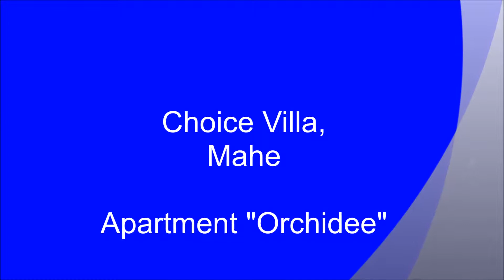Choice Villa Apartment "Orchidee"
Choice Villa Apartment #2 "Orchidee"